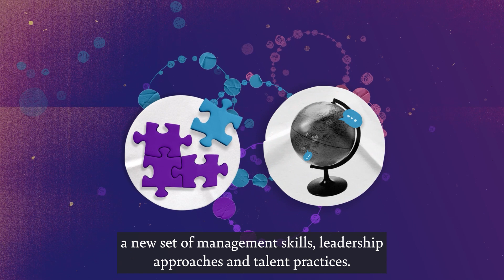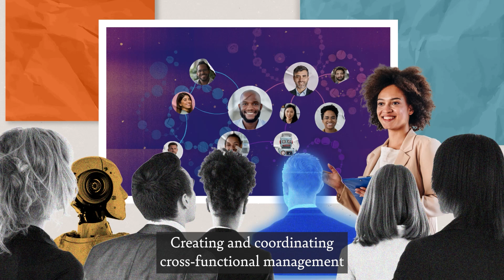Orchestrating Workforce Ecosystems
As organizations increasingly rely on both internal and external contributors, successful leaders are recognizing the complexity of these workforce ecosystems and adapting their management practices to support these new systems.